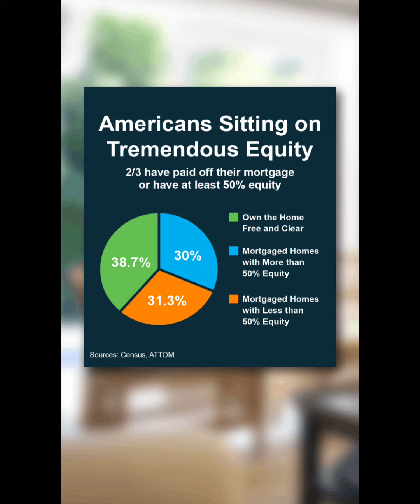Do you feel Stuck? Tremendous Equity Helps Off-sets Affordability Challenges.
If you own a home right now, there's one thing you really need to understand.  That's how much equity you have.

I'm willing to bet you have a whole lot more than you realize.  Take a look.
Right now, Americans are sitting on a tremendous amount of equity.  About two-thirds of homeowners have either totally paid off their home loan or have as least 50 percent equity.

That much equity is a big deal because it can help you with your next home move, especially if you're worried about affordability.

If you sell it's probably enough to cover, if not all, of your down payment on your next home.

You may even have enough to buy your next home in cash and avoid taking out a mortgage all together.

Wanna find out how much you have and a little bit more about how to use it? I'm your person.  I've helped a ton of homeowners just like you.

Pearl & Randy Ahlquist Ruby
Your Home Sold Guaranteed Realty 1st Choice
Pearl: CA DRE #01149313
Randy: CA DRE #02070461